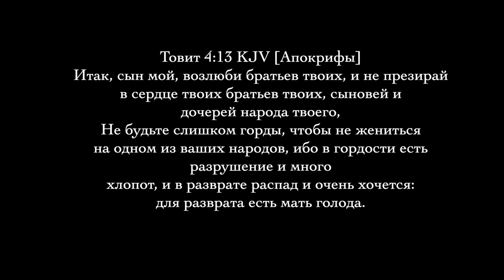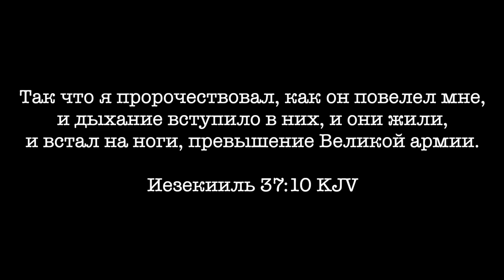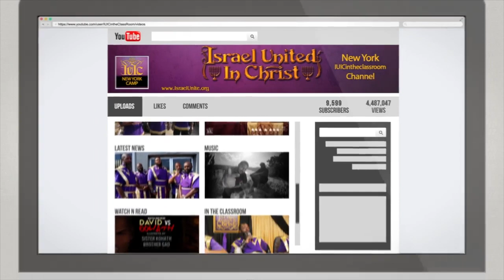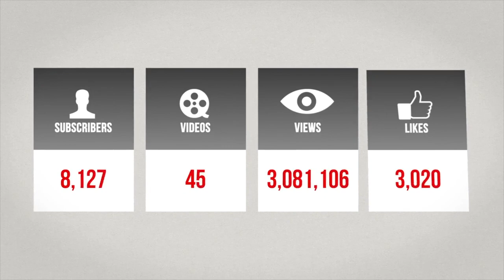Основные Законы Бога: Межрасовый брак - Великое зло Часть 2